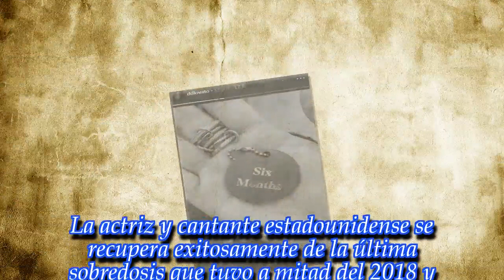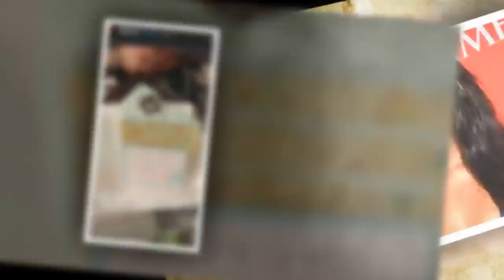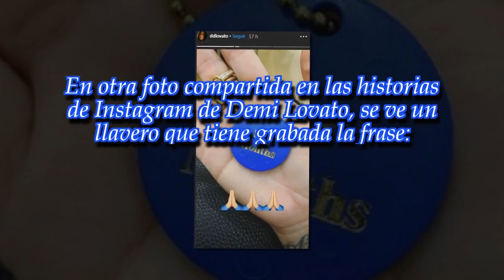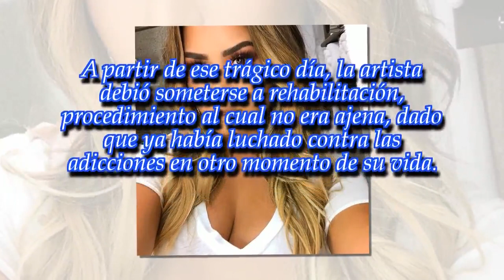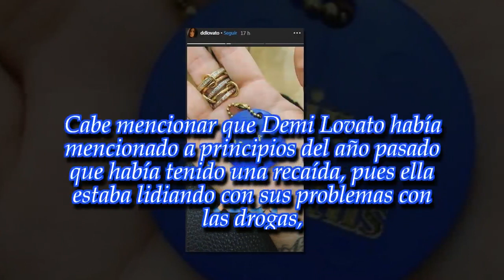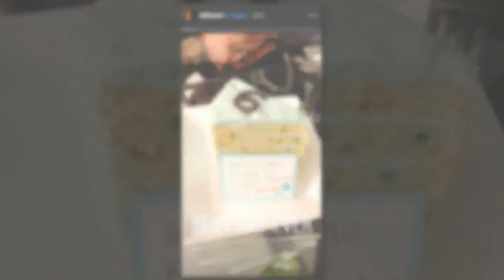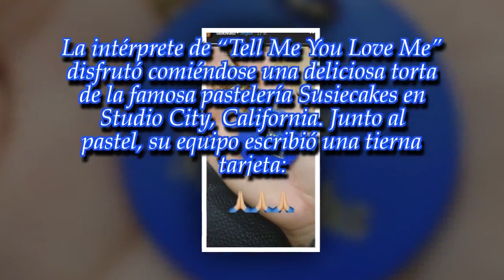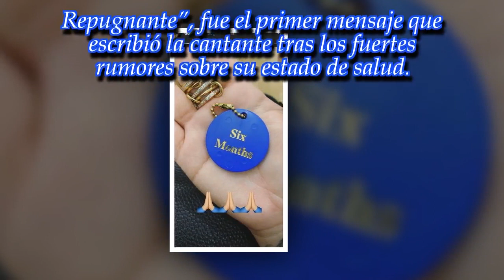Demi Lovato festejó seis meses sin drogas ni alcohol